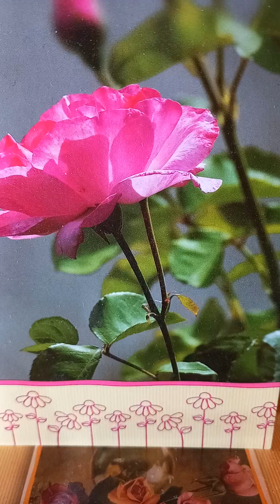Nikolai Nosov-Habarnam în Orașul Soarelui.31.Întâlnirea cu vrăjitorul